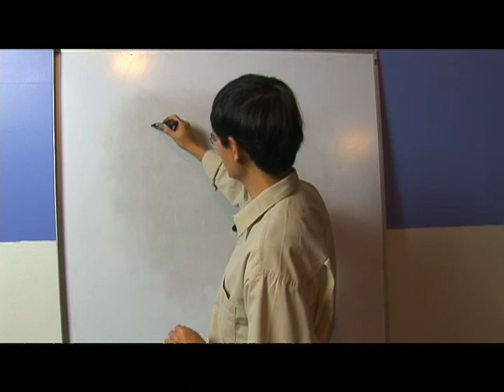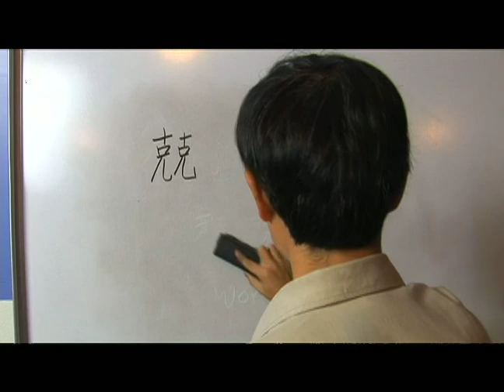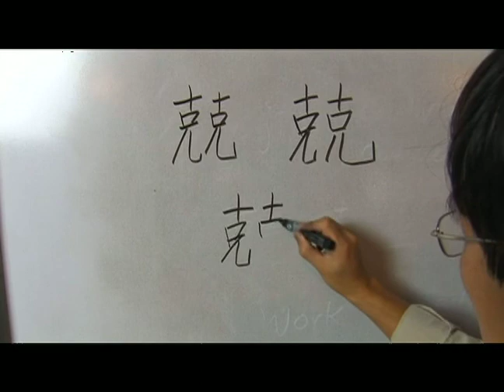How to Write Chinese Radicals: Part 3 : How to Write Chinese Radicals: Jing 1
Learn how to write Chinese radicals (Jing 1) in this free video clip. Get Mandarin tips and foreign language lessons from an expert.

Expert: Bo Feng
Bio: Bo Feng is an experienced Chinese/English translator and interpreter. He has worked for Chinese International Travel Services, Lingnan Art Publishing House and Phillips Petroleum.